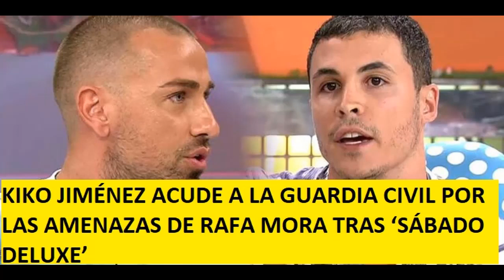KIKO JIMÉNEZ ACUDE A LA GUARDIA CIVIL POR LAS AMENAZAS DE RAFA MORA TRAS ‘SÁBADO DELUXE’